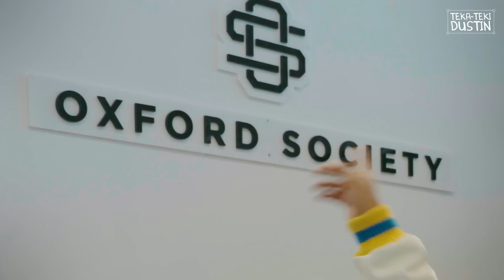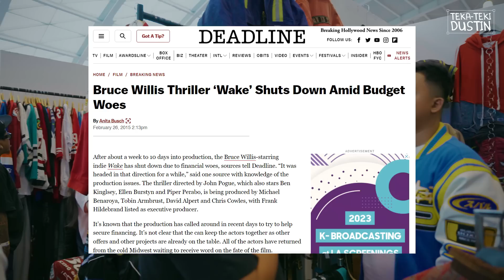RACHEL CIA SUKA PAKE SEPATU EMAK-EMAK? | TekaTekiDustin with Dustin Tiffani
KUIKHHHH CUKHHHH

Refreshing diri adalah hak segala umat manusya yang ada di Bumi. Dustin Tiffani yang disebut-sebut sebagai akar komedi di Indonesia ini berkunjung ke USS Yard Sale 2023 untuk bertanya masalah yang sebenernya tidak patut untuk dipermasalahkan. Tonton selengkapnya di episode kedelapan dari TekaTekiDustin.

Go check our Instagram [at]ussfeeds for more!

Program Supervisor: Yofi Pradana
Produced & Directed by: Dekky Ramadhan
Videographed & Edited by: Tiari Yudhis
Hosted by: Dustin Tiffani